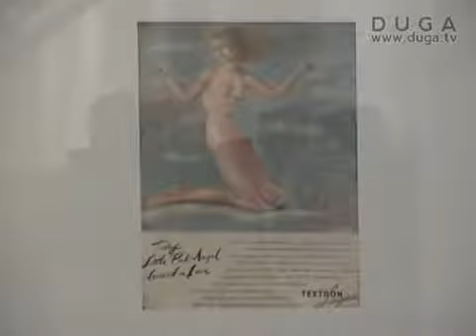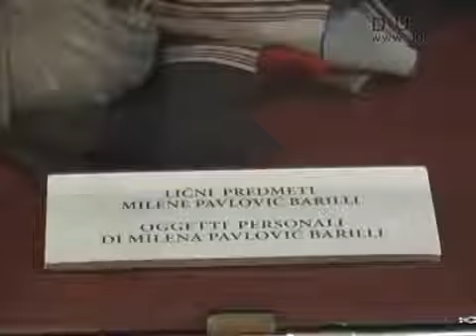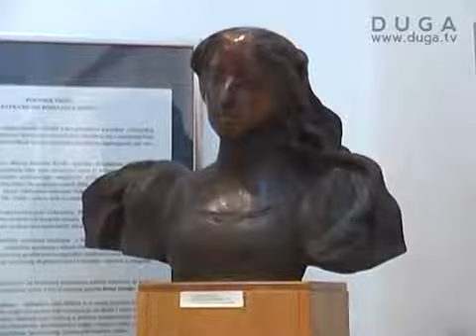70 godina od smrti Milene Pavlovic Barili, 05.03.2015.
Milena Pavlović Barili - stvarala je širom Evrope, ali u rodnoj zemlji niko nije hteo da je primi za nastavnicu crtanja. Sve je u njenom životu izuzetno, nesvakidašnje - početak, trajanje i kraj". Ovako je Miodrag B. Protić, slikar i likovni kritičar, zabeležio o liku i delu Milene Pavlović Barili. Ovog 6. marta navršava se 70 godina od njene smrti. U sabornoj crkvi u Požarevcu od 12 sati, služiće se pomen Mileni, a pola sata ranije biće položeni venci i cveće kod njene biste ispred Centra za kulturu Požarevac.